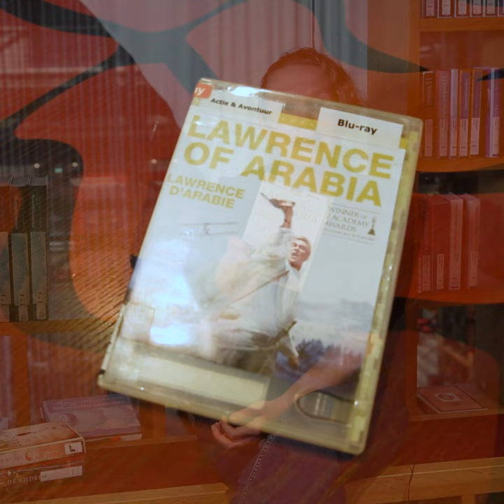Aankondiging: 'Het recht om te zijn' met Kefah Allush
Op donderdagavond 7 april is Kefah Allush te gast in Het VerhalenHuis, als tweede gast binnen de reeks 'Het recht om te zijn'. Allush maakte tv-programma’s over het Midden-Oosten en Noord-Afrika, zoals ‘Oases in de Oriënt’ en ‘Oases in de lage landen’. Hij gaat in gesprek met Thea van Blitterswijk, theoloog en directeur van het Ronde Tafelhuis. Dit gesprek kun je bijwonen óf vanuit huis volgen via een livestream. Leonoor vertelt hier wat meer over en vertelt ook over de aansluitende filmavond en boekenavond.